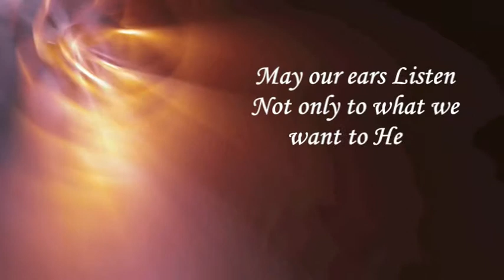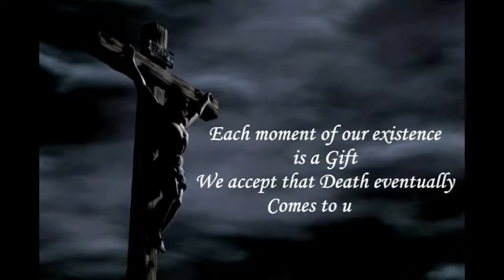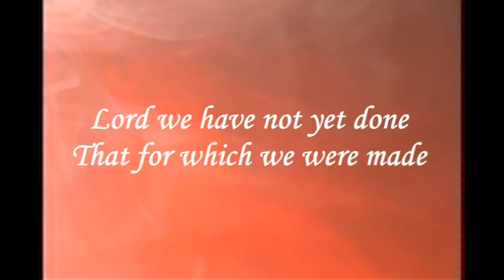Supplicata Preview by Richard Birch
The Supplicata is a set of 15 universal modern prayers, the subjects of which are the most prayed about, from all types of religions in our world today. They are set to the ambient new age music of Richard Birch. The album and tracks are also available as instrumentals without the prayers and a seperate illustrated book of
the prayers is now available.